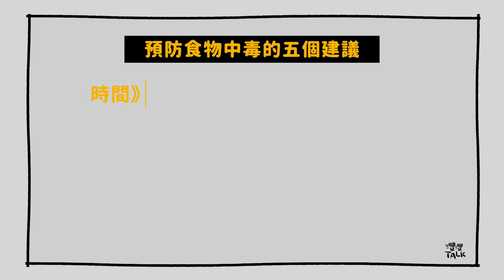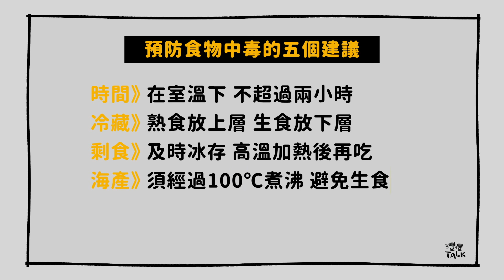預防炎夏食物中毒的五個建議｜灃灃TALK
夏天是食物中毒的好發季節，
細菌很容易在5°~ 60°C的區間大量繁殖，
吃下不乾淨的食物，就容易造成食物中毒。

常見的食品中毒症狀有：
腹瀉、噁心、嘔吐、腹痛、發燒、頭痛及虛弱等
那麼，預防食物中毒，該注意些什麼呢？
來看看今天整理的影片吧！

食物中毒定義：
2人或2人以上攝取相同的食物並發生相似症狀，就可稱為食物中毒。